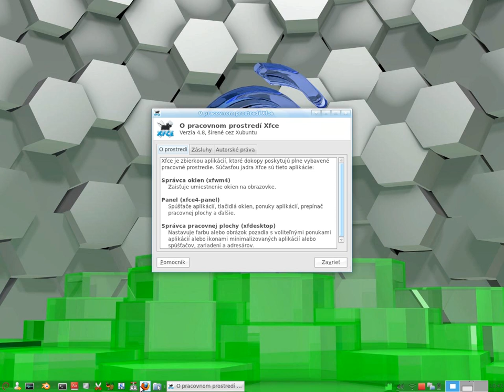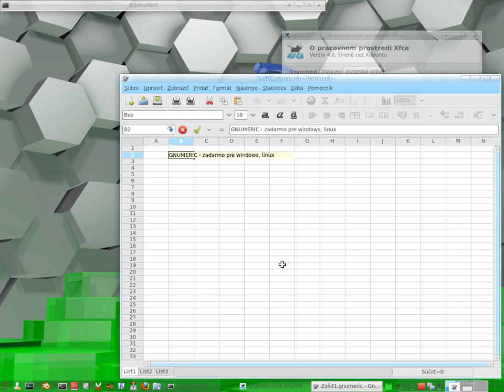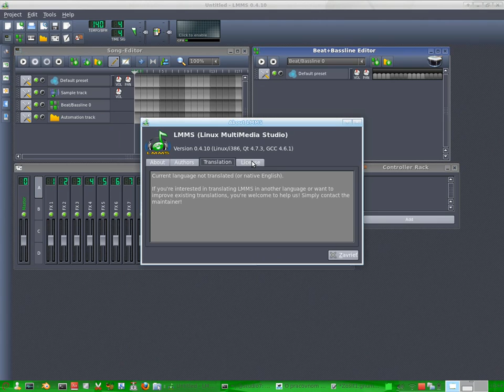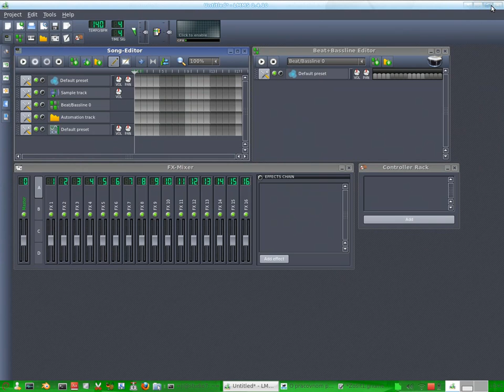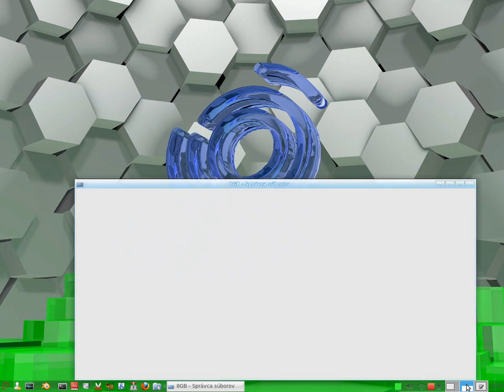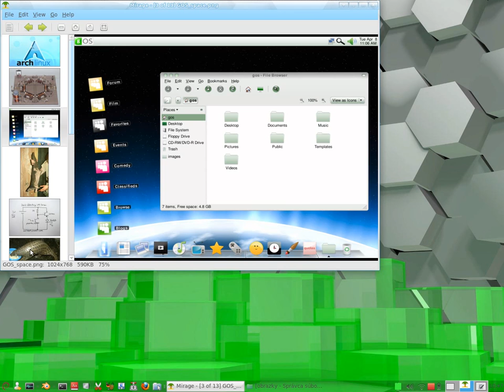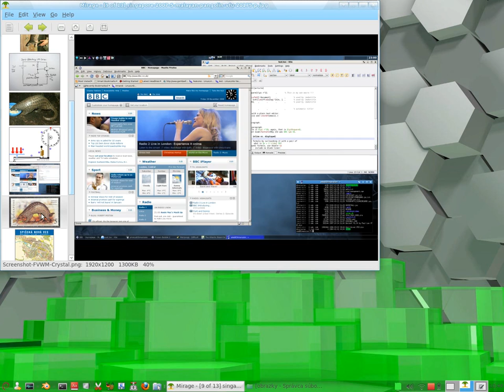linux-ubuntu-studio-11.10-zadarmo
OS: linux ubuntu studio 11.10
HW: Toshiba NB100 - netbook 1.6 GHz
Cena: zadarmo studio s velkym mnozstvom programov
Velkost:1.7 GB

Urcenie: na tvorbu hudby, 3d modelov, hier, filmov, strihanie a lepenie filmov a ine upravy